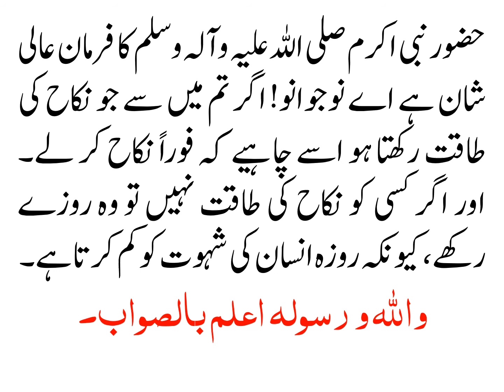HAM NAFAS KO KESAY ROK SAKTAY HAIN?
ہم نفس کو کیسے روک سکتے ہیں؟